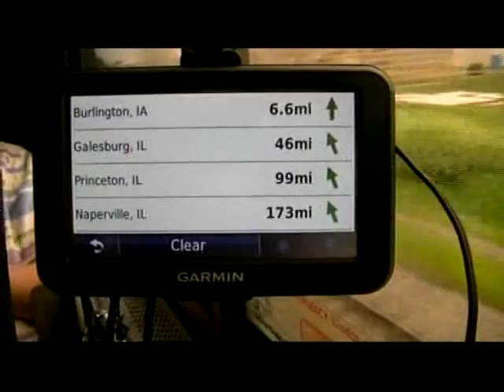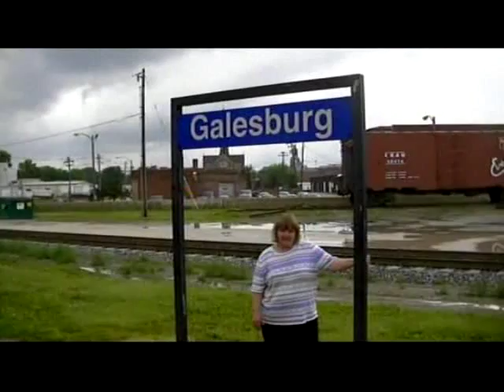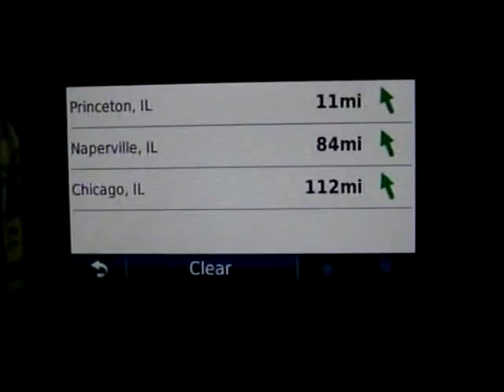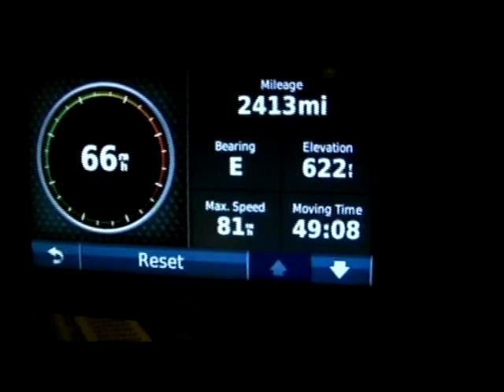Riding Amtrak's California Zephyr Emeryville to Chicago Final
Last leg of the trip from Pacific Junction IA to Chicago Union Station, 6 hours late.